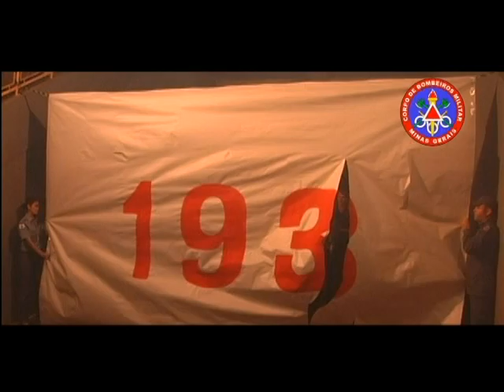Corpo de Bombeiros de Minas Gerais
Trailer DVD Bombeiros de Uberaba